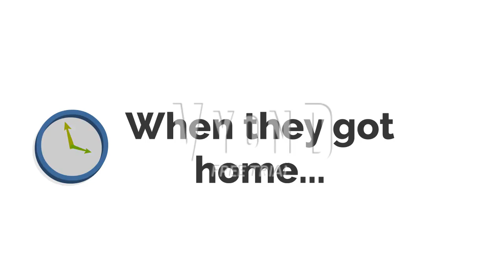Classic Caillou insults Emily and Lily/Grounded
The next Anderson video is where Emily and Lily say their first words, an d the next one after that is where Daillou and Cody grow hair.

Comment rules:
1. No asking me any personal information.
2. No deleting your comments or chat replay messages. Only I can remove them.
3. If you don't see your request, no complaining saying "Where is my request?" or leaving a comment again and again with your request. It annoys me a lot.
4. No requesting me punishment day videos. I hate punishment days, they are cringe, and I could get community guideline strikes for child abuse.
5. No bashing my opinion.